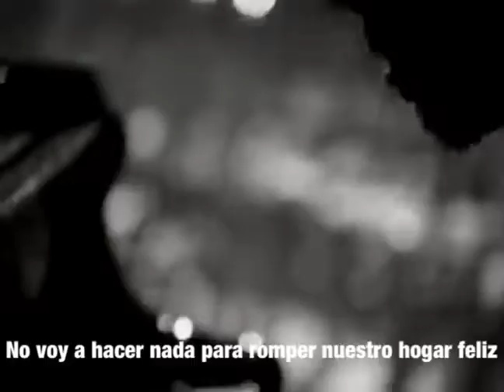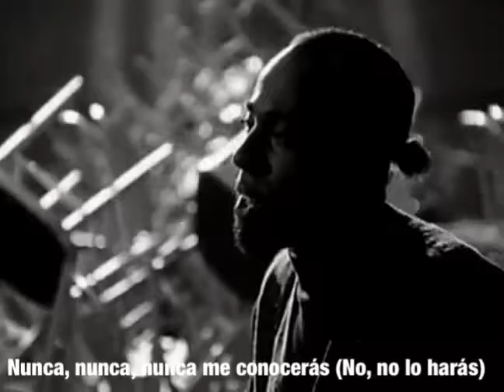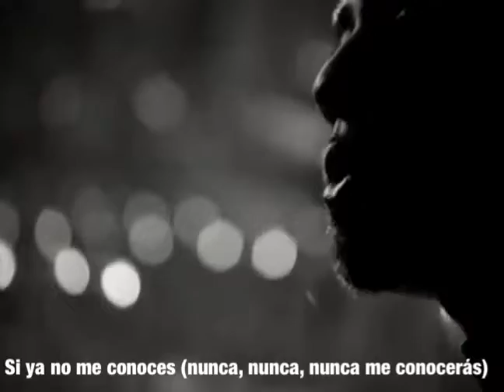Simply Red if you don’t know me by know subtitle in Spanish